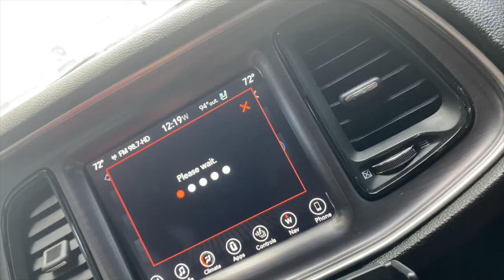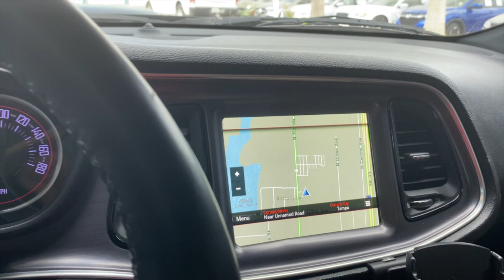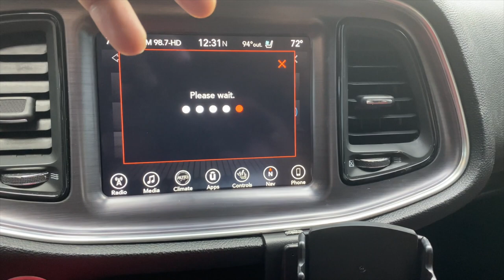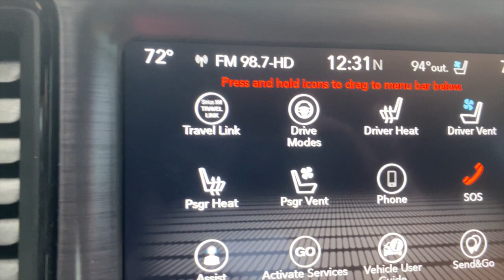Dodge Dealership Curbed My Rim!!!! | MODERN DAY MUSCLE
or

Dodge Dealership Curved My Rim! | MODERN DAY MUSCLE